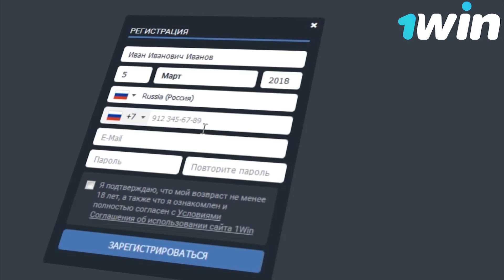ДЖАСТИН КЛЮЙВЕРТ l ВУНДЕРКИНДЫ FIFA 18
Всем привет!
Кибербол продолжает цикл видео о вундеркиндах FIFA 18. И сегодня нашим героем станет Джастин Клюйверт – сын легендарного голландского форварда Патрика Клюйверта.
Джастин пошел по стопам отца и тоже является воспитанником амстердамского Аякса. С 17-летнего возраста Клюйверта-младшего активно подпускают к основе и отмечают его не только внешнее, но и игровое сходство с отцом.

фифа 18, фифа 18 клюйверт, Justin Kluivert.
fifa 18, fifa 18 kluivert. Джастин Клюйверт